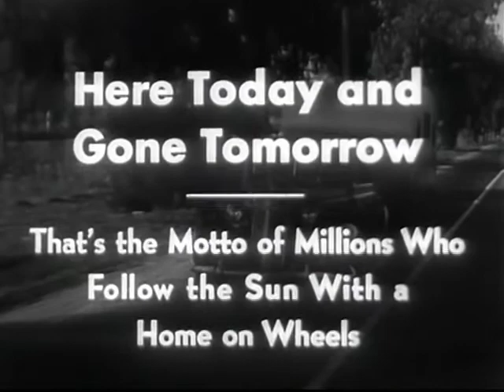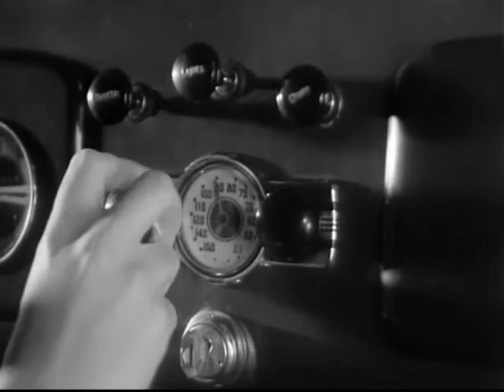Chevrolet Leader News Vol 3 No 1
CALIFORNIA BATHING BEAUTIES GO FROM SURF TO SNOW. GREAT GIRDERS NOW SPAN GOLDEN GATE. TRAILER AGE BEGINS. LOBSTER LABORATORY: INTIMATE LIFE OF LOBSTER. DOG DINNERS DE LUXE.